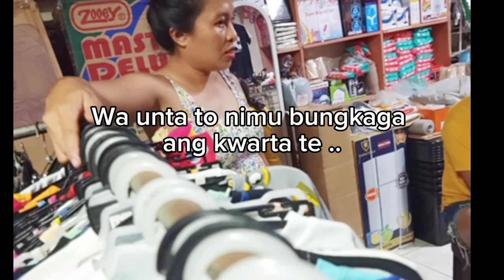Sales prank gone wrong,, kawawa naman c MAPYANG🥺🥺🥺